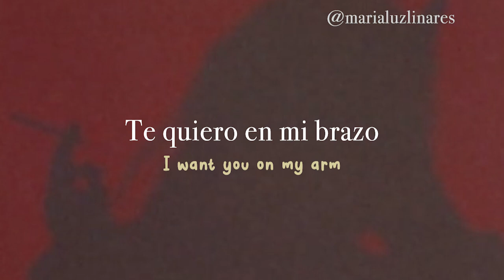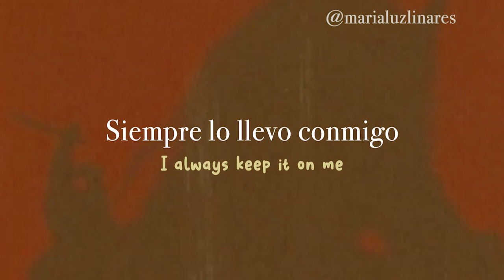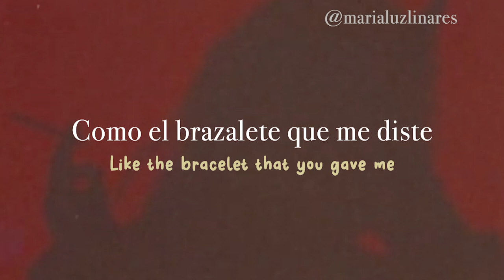🐚 jade green - kacey musgraves (lyrics/español) 🐚